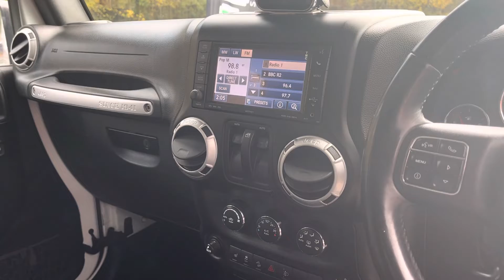Mole Valley Jeep Wrangler 2.8l CRD Overland.